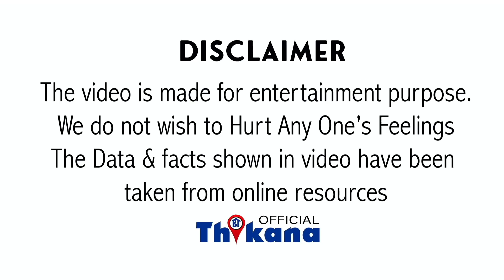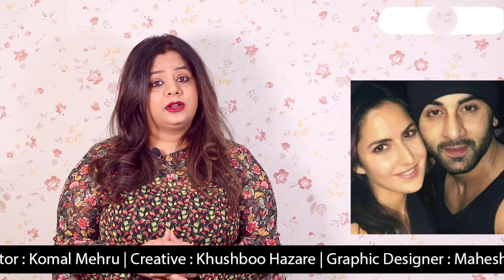कैसे Ranbir की जल्दबाज़ी और Neetu Singh के घमंड ने करवाया Ranbir Kapoor & Katrina Kaif का BreakUp ?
कैसे Ranbir Kapoor की जल्दबाज़ी और Neetu Singh के घमंड ने करवाया BreakUp Ranbir & Katrina का वरना आज Katrina होती Kapoor खानदान की बहु